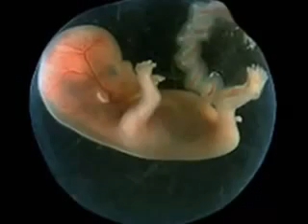Jab tu paida hua kitna majboor tha. A Reminder